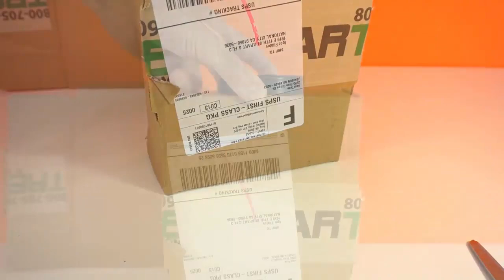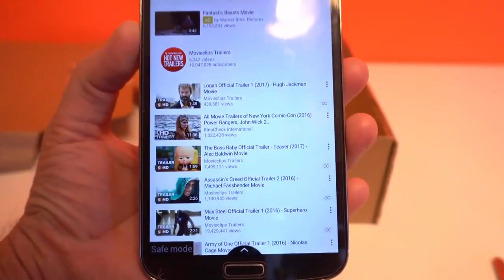How to make smartphone projector at home in Tamil | DIY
Attribution
SMARTPHONE PROJECTOR DIY for 5 min 1$
by F King Hacks